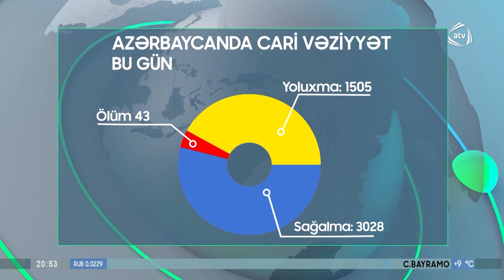Ölkəmizdə koronavirus infeksiyasına 1 505 yeni yoluxma faktı qeydə alınıb (21.12.2020)